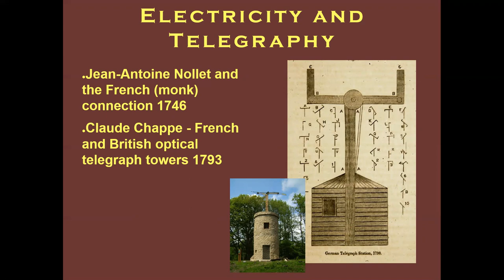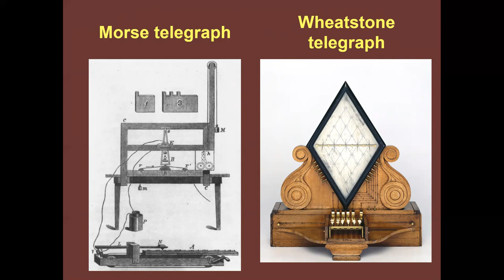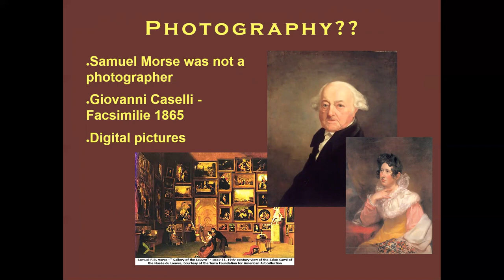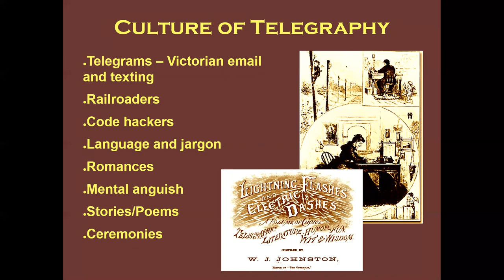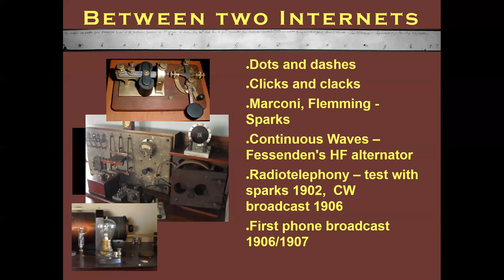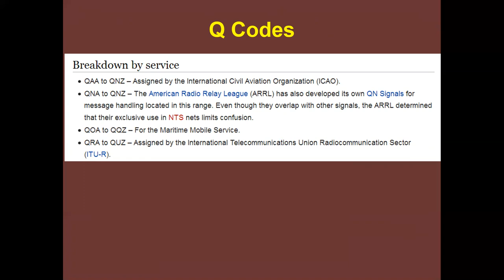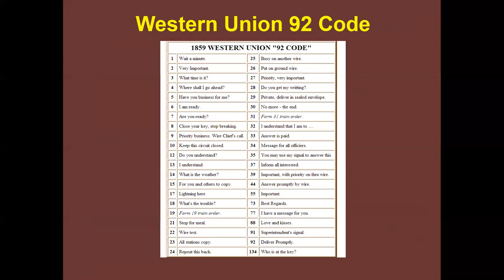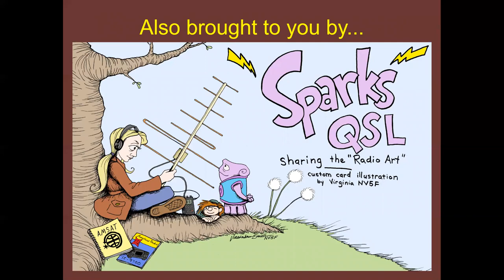History of Telecommunication from Morse telegraphy to Radio to the Internet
This Presentation was recorded for the online version of Ozarkcon in 2021.  It was inspired by the book The Victorian Internet by Tom Standage and has been enjoyed at several events and club meetings over the years.  There might even be a few telegraph and radio facts in here that you did not know.